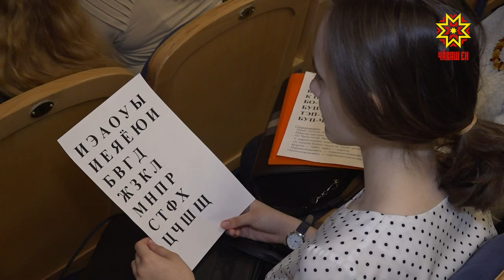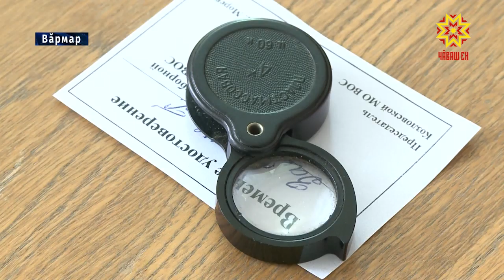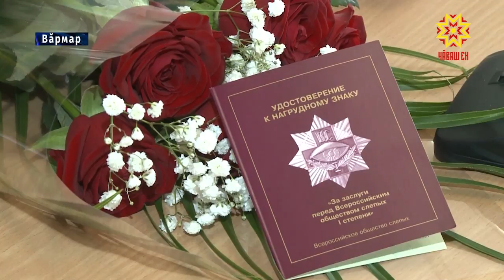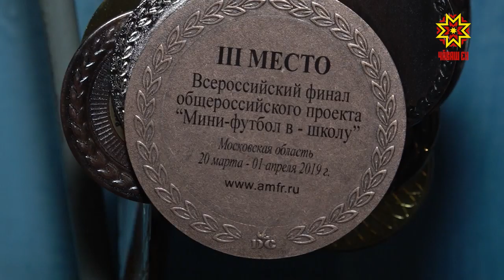Республика 04.04.2019 на чувашском языке. Вечерний выпуск